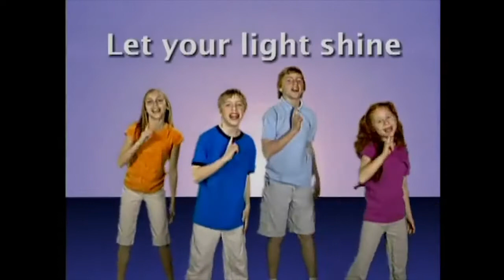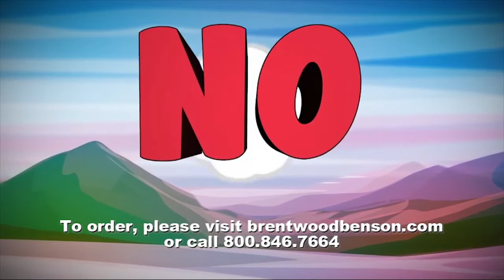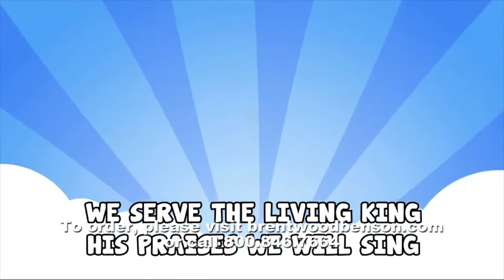VBS DAY 5: SELF CONTROL- The Story of Daniel, Shadrack, Meshack & Abednego by Tr. Mish(8-12 years)